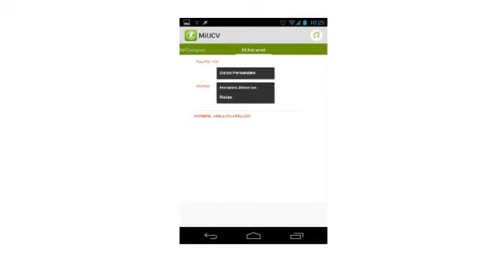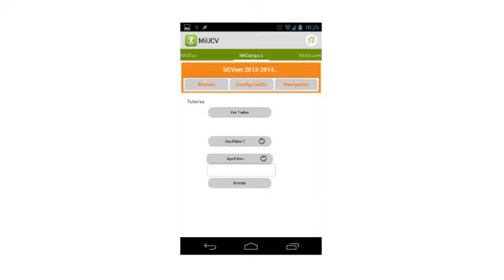MiUCV, la app de la Universidad Católica de Valencia (alumnos)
Nace MiUCV, la app de la Universidad Católica de Valencia que permite acceder a los principales servicios de la universidad desde el móvil. Disponible en Google Play y Apple Store.